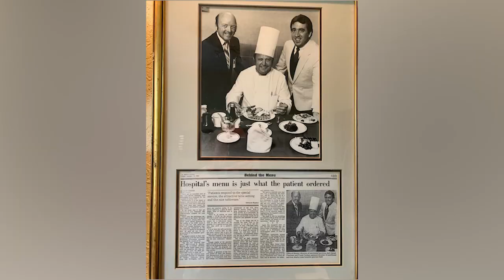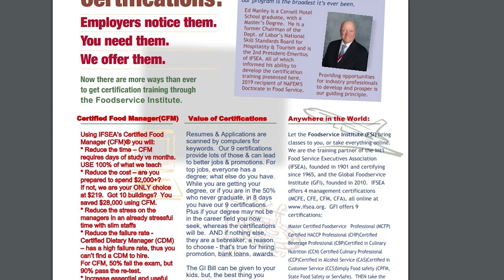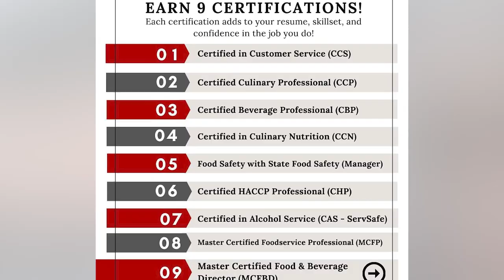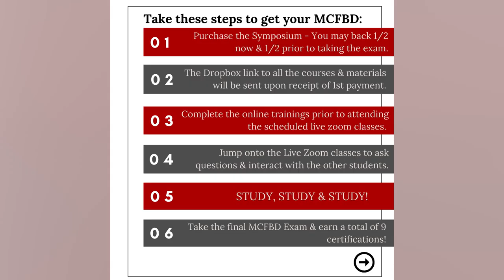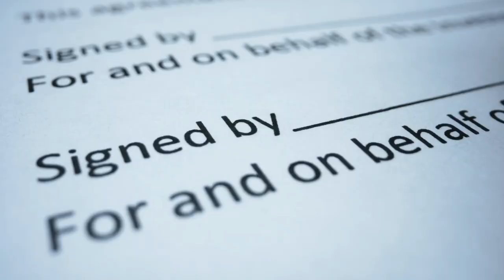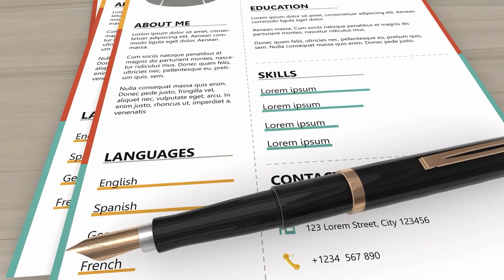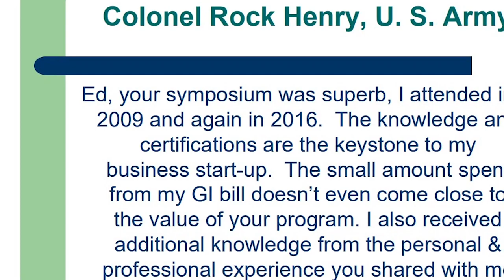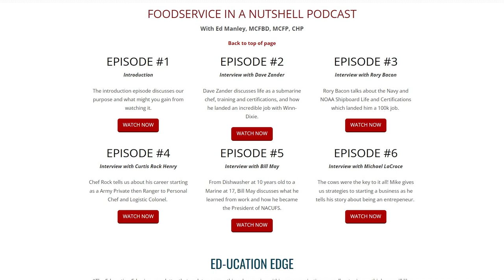Food Service Institute of Nevada- Training on CNTV ©2022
0:00 - Introduction
0:35 - Interview
3:18 - Why should training continual focus for food industry
5:09 - Online training/ class
18:00 - Importance to give back to fellow veterans
23:00 - Contact Information